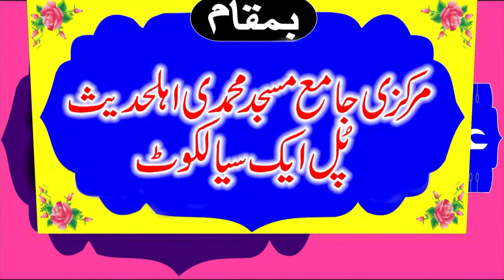Hafiz Inam ul Haq Farooqi Shab Topic Deen Ka Mubalig Khutba Juma 28 Oct 2022 | Yasir CD Center